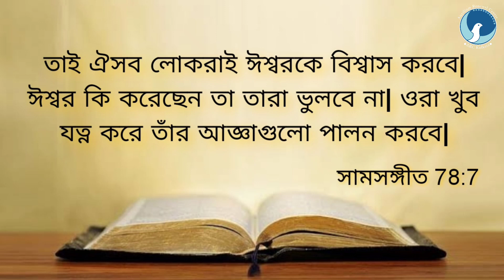ARC | আত্মার খড়গ | Epi ১৮৪ | গীতসংহিতা ৭৮: ৭ | Bro. Anthony Bor | আত্মার জন্য দৈনিক খাদ্য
আত্মার জন্য দৈনিক খাদ্য / গীতসংহিতা ৭৮: ৭
Epi - 184
Date - 02/08/23